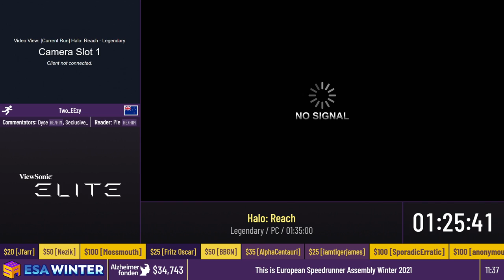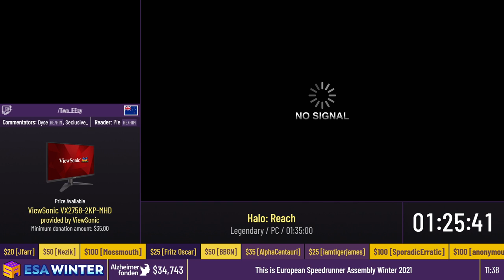Halo: Reach [Legendary] by Two_EEzy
This run was recorded live at ESA Winter 2021, which took place from February 12th to 21st, 2021. The event is over, but you can still donate to Alzheimerfonden